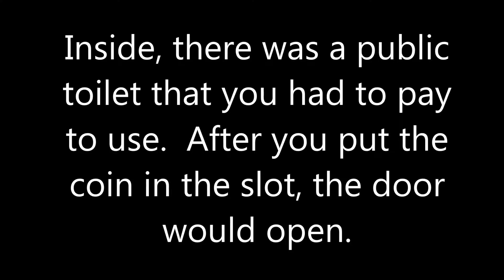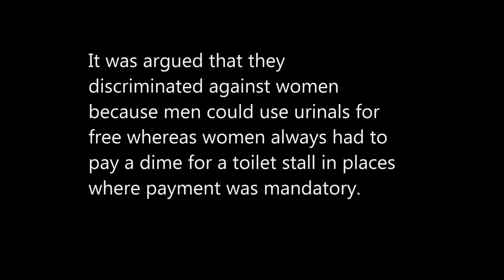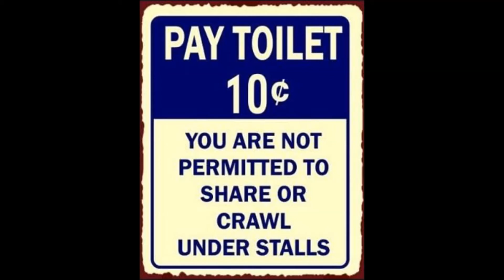Ten Cents Please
Did you ever have to find a dime to do this?  Memories shared by Aunt Jane.